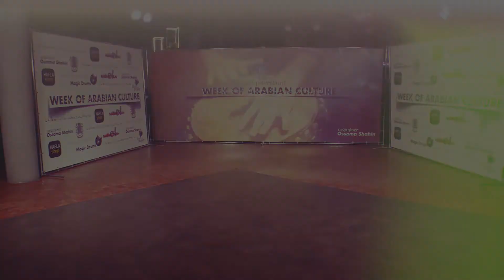0105 Близниченко Вероника молодеж любители табла соло